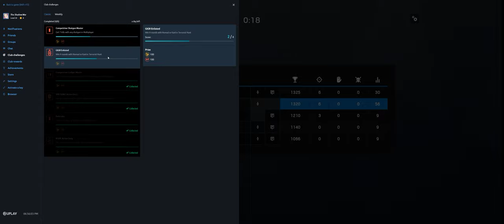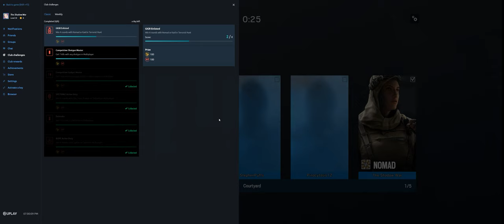Rainbow Six Siege + Part 3854 + Bartlett TH Extract + Burnt Horizon pcgaming crew